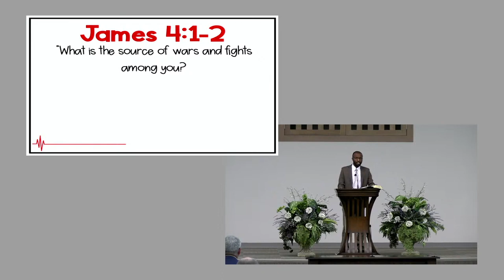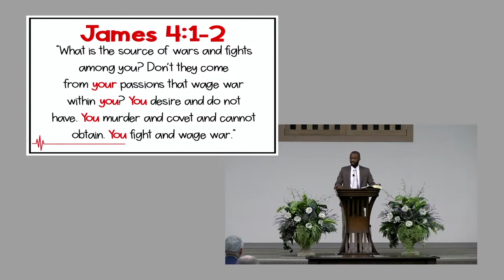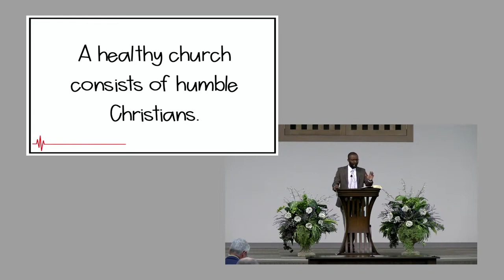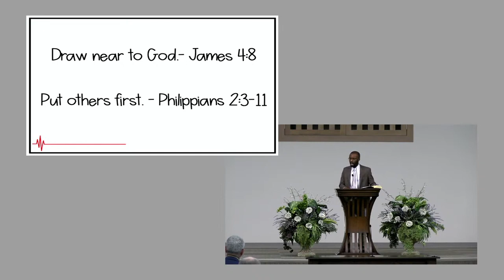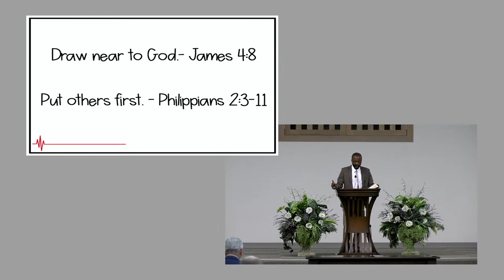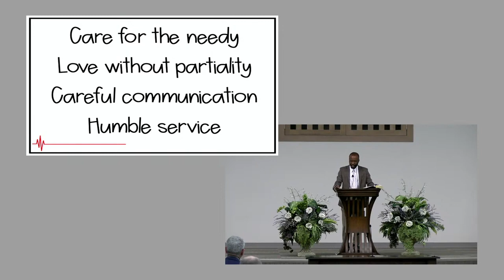05/03/23 Humility James 4 Speaker Cody Hairston